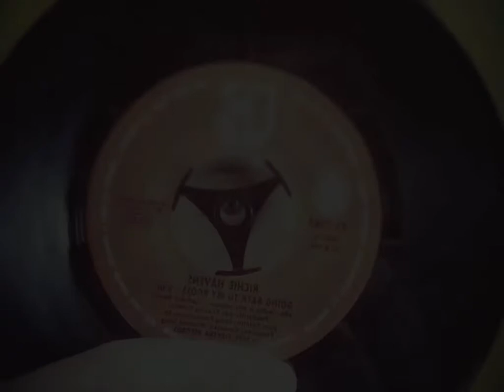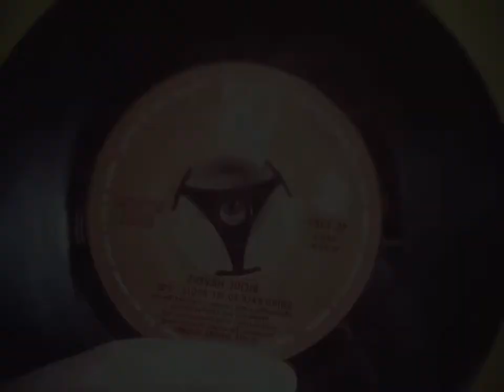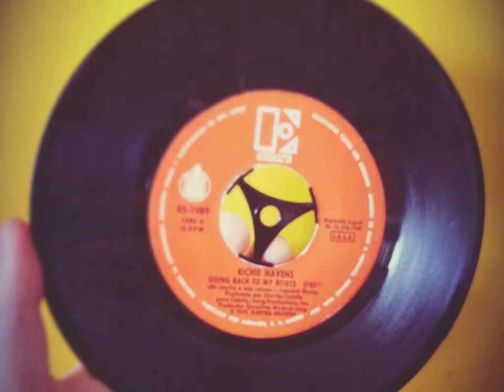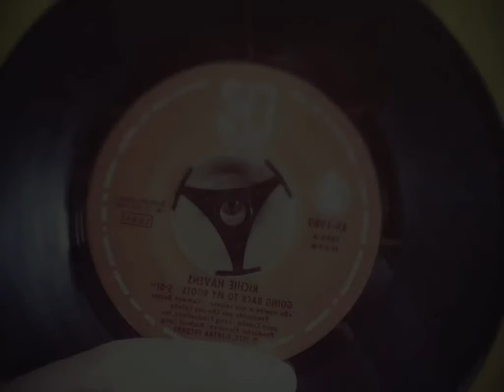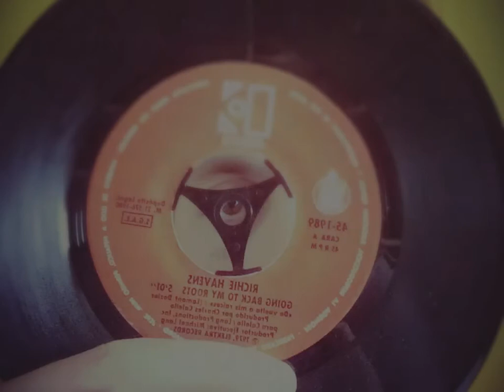RICHIE HAVENS Going back to my roots ELEKTRA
Bomb Disco Modern tune by RICHIE HAVENS !!! Absolutely Masterpiece on ELEKTRA label!